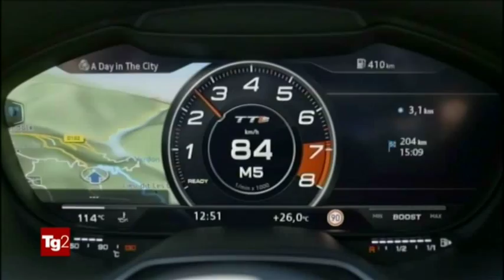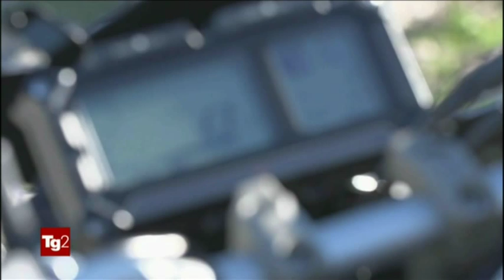Tg2 motori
Opis